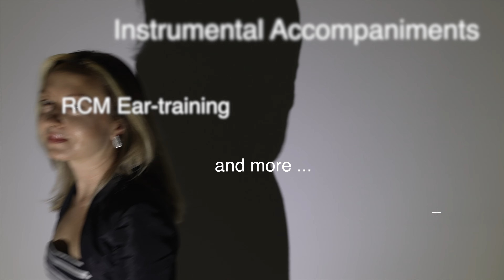A Whole New World, by A. Menken - piano accompaniment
*Dr. Anna Vavilova, pianist, and teacher is looking forward to sharing her experience with the local metro Vancouver community and worldwide. Please reach out for:*
🎹 Weekly piano lessons
🎥 Video/audio recordings: coaching, production and mastering
🌏 Online lessons (worldwide)
👏 Masterclasses and workshops (Canada/US)
👩‍⚖️ Adjudication services (Canada/US/ Italy/ France/ Russia)
🎓 University audition preparation and consultation on the repertoire choices (worldwide)
🎻 High-caliber piano accompaniment for exams, competitions, and coaching
📼 Professional piano recordings of the accompaniments for any instruments

*About Dr. Anna Vavilova:*
Dr. Anna Vavilova is a distinguished RCM Certified piano teacher across Beginner, Intermediate, and Advanced Levels. Her exemplary qualifications extend to certification in teaching beginner and intermediate theory through RCM. Dr. Vavilova holds membership in both the BCRMTA (BC Registered Music Teachers Association) and CFMTA (Canadian Federation of Music Teachers Association), underscoring her esteemed standing in the music education community.

Anna Vavilova was raised in a musical and cultural environment of teachers, composers, and performing artists in the direct lineage of Chopin. A laureate of the Pacific Spotlight Competition on CBC Radio Two (Canada), Latvian-born Canadian pianist Anna Vavilova has won many accolades for her intuitive and sensitive interpretations of contemporary music. Among her many distinguished teachers were prof. Kum Sing Lee (juror of Chopin's Competition), Dr. Sara Davis – Buechner (Bronze medallist of Tchaikovsky Competition) and Dr. Henri-Paul Sicsic (disciple student of A. Cortot). Ms. Vavilova took masterclasses from world-renowned musicians: V. Monastyrski (Israel), Aquiles Delle Vigne and Martha Noguera (Argentina), and attended piano summer festivals in the US, France, Italy and Russia.

Dr. Vavilova has been a guest artist and lecturer in KPU University, as well as a clinician for RMTA with unique workshops on performance artistry. Being an ardent educator Dr. Vavilova released over 600 video recordings and tutorials during the pandemic to provide a comprehensive guide to Royal Conservatory of Music Repertoire.